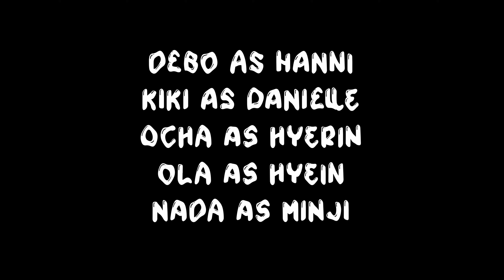NEWJEANS (뉴진스) - 'Hype Boy' DANCE COVER BY MVP OFFICIAL [INDONESIA]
Hello guys! We are from MVP. This time, our girls are gonna do a dance cover of NewJeans (뉴진스) 'Hype Boy' We are really happy to perform this for all of you! We hope that you guys enjoy our video and thank you for always supporting our channel! Anyeong!